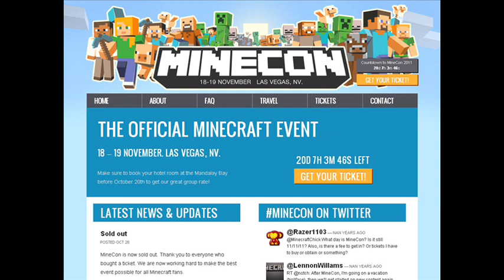Minecraft 1.0 News BED SLEEP CHANGE , Stronger Boats & More ! Minecon & Beyond!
GameChap and Bertie discuss the latest news for Minecraft 1.0 at Minecon and beyond - changes to sleeping in bed, stronger boats and more! I say!